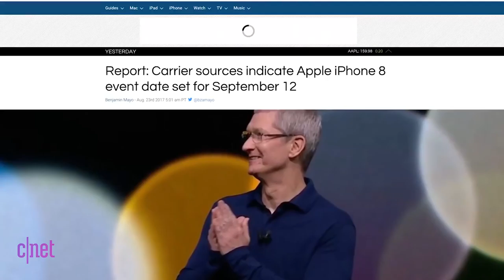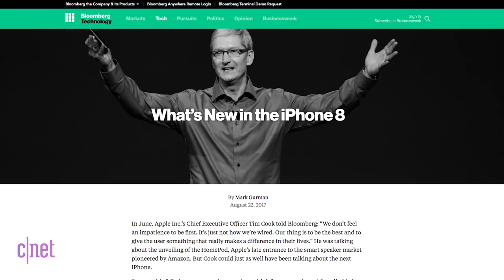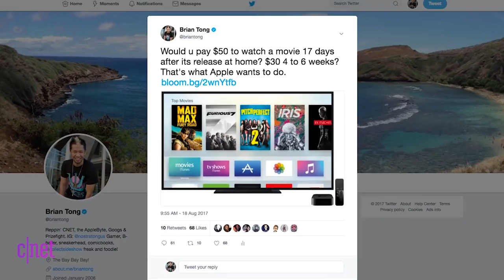The iPhone 8 could be announced on September 12 (Apple Byte)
Rumored iPhone 8 launch date: Sept. 12
The Note 8 brings a better dual camera than the iPhone 7, Apple's face recognition works fast, plus $50 movies at home 17 days after theatrical release.